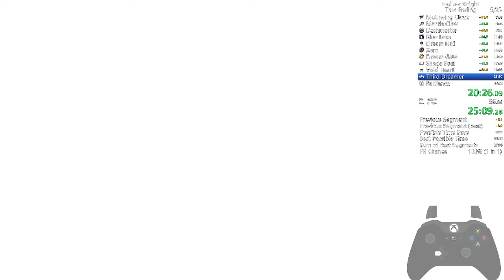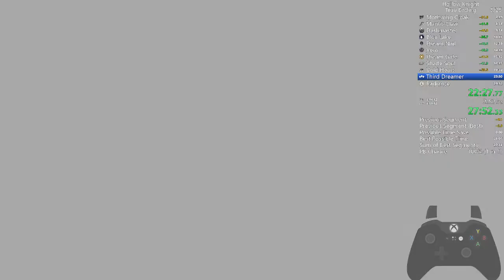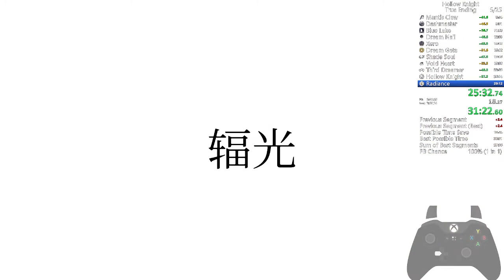Hollow Knight True Ending NMMS 27:55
Big PB!